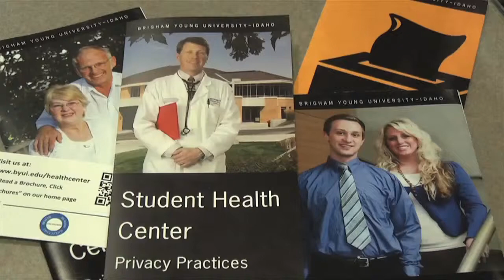Scroll Digital Update 10/25/2012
On this Scroll Digital update, we give you the latest news on what everyone on campus has been talking about- the snow. And we'll show you a private interview that we got with singer and performer Jake Shimabukuro.